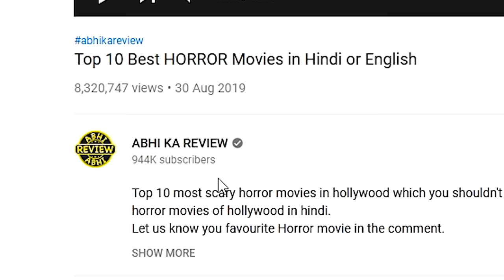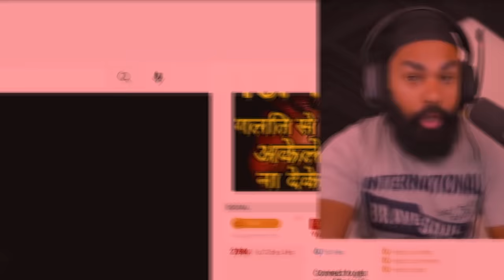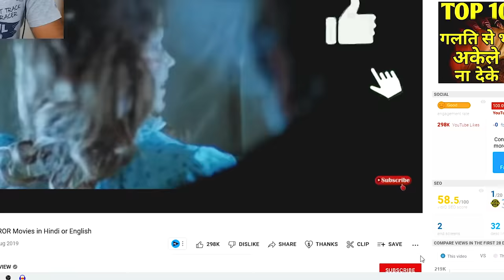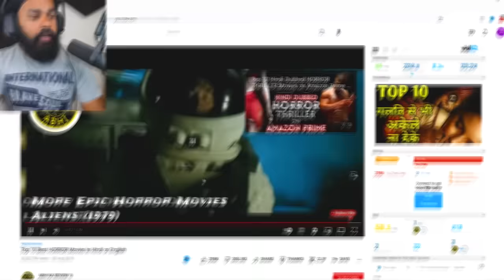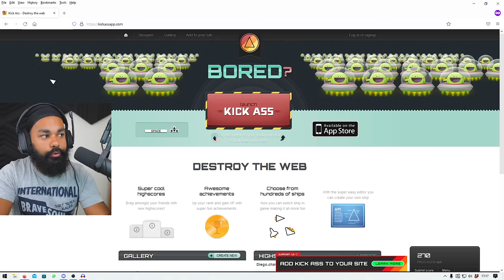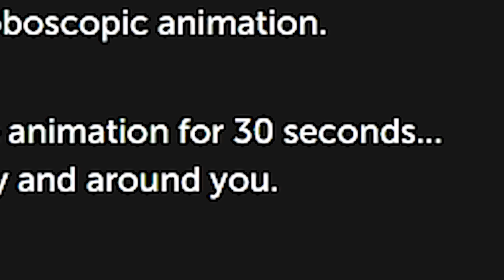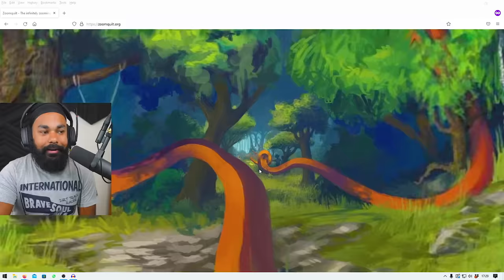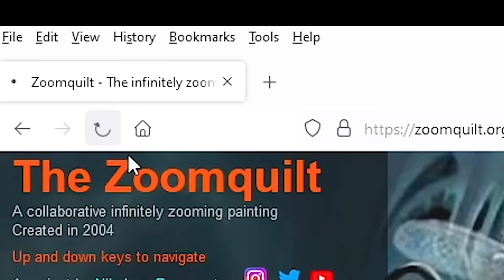DARK WEB IS *SOOO* SCARY